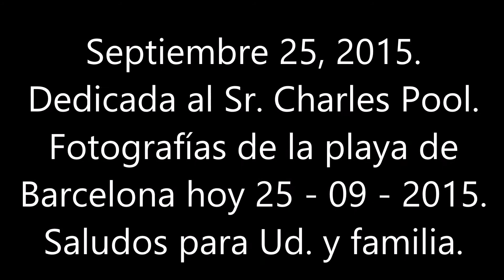BLAS CANTA GRANDE AMORE (PISTA IL VOLO)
DEDICADA AL SR. CHARLES POOL. ESTA ES MI MODESTA VERSIÓN DE LA CANCIÓN QUE ME SOLICITÓ AYER DEL GRUPO ITALIANO IL VOLO. ESCDJPO 15 POR EDITAR LA PISTA DE ESTA CANCIÓN. NO HAY ÁNIMO DE LUCRO.